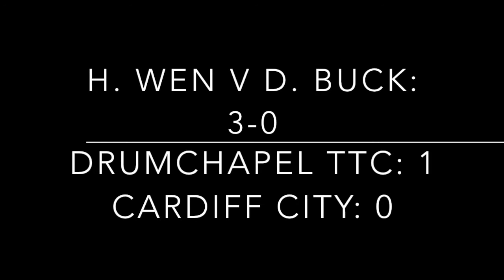He Zhi Wen v David Buck - Match 1 Drumchapel TTC v Cardiff City TTC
The next home match of the new British Premier League took place on Saturday 25th March 2017. Our team of He Zhi Wen, Calum main, Liu Song and Huang Yen Che takes on Cardiff City TTC. The team consists of Daniel O'Connell, David Buck, Benedict Watson and Ryan Crowley